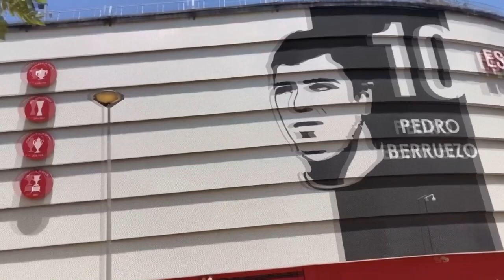FIFA 21: REAL BETIS CAREER MODE TRAILER!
One club in Seville is stealing all the glory. We aim to bring glory to the other club in the city; Real Betis.